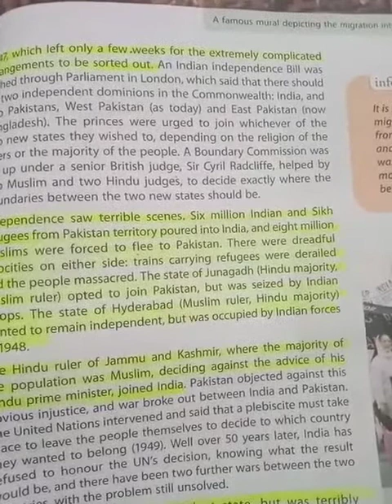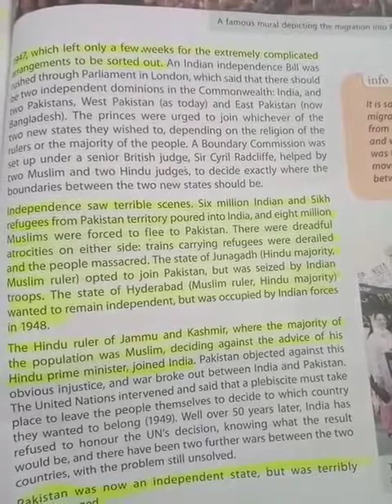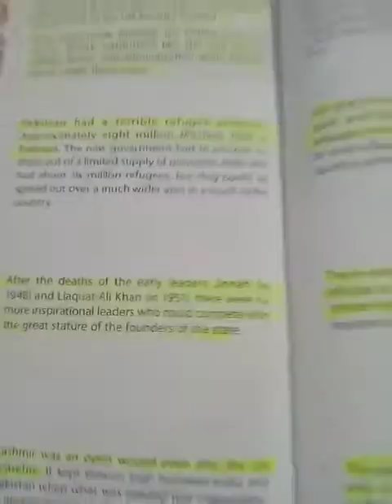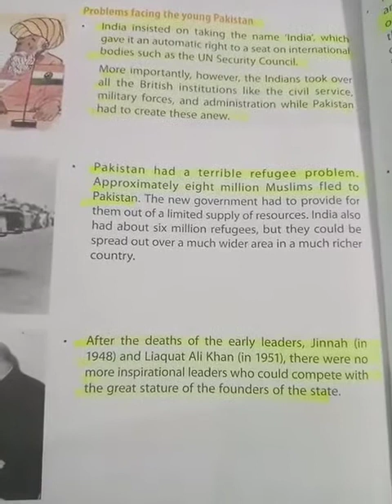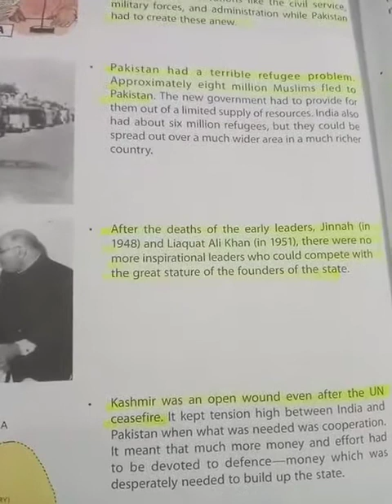Class 7 (S. St), Chapter #18 Reading pg #86 to 90. (part B)